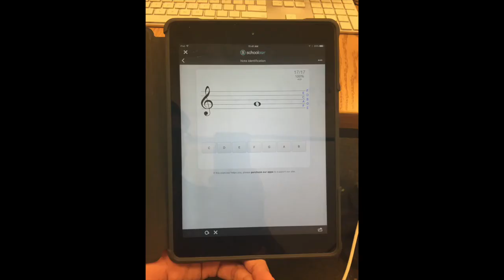Washington Technology Magnet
Take a tour and learn more about our great school!